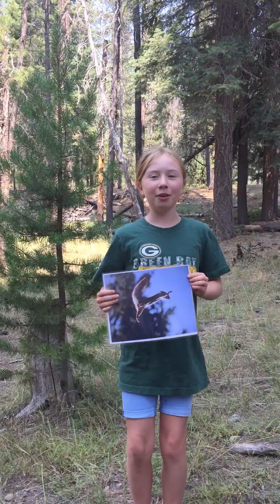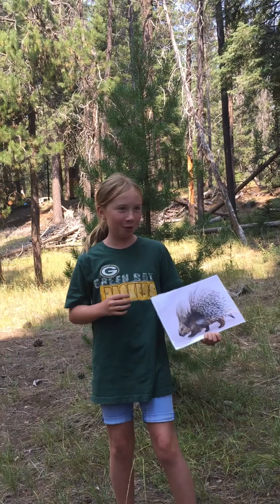RodentiaHigh2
Merced See Part 2 Rodentia High